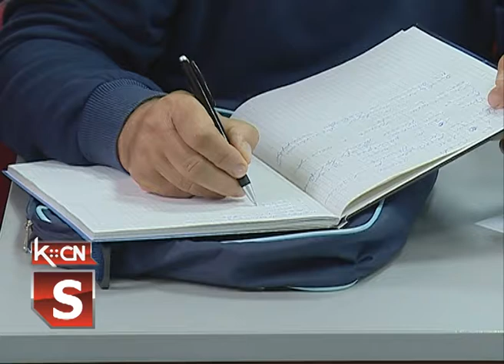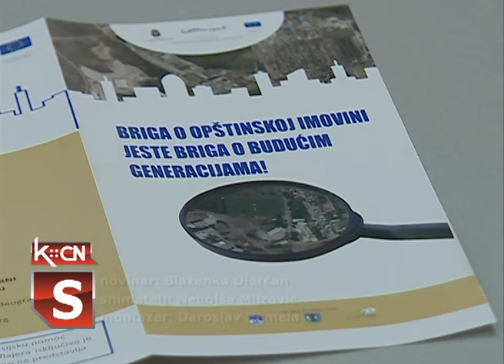Sastanak korisnika javne svojine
U sali Skupštine opštine Šid danas je održan drugi koordinacioni sastanak sa korisnicima opštinske imovine. Tokom sastanka date su smernice korisnicima javnih preduzeća i ustanova za upis  podataka javnih nepokretnosti a koje će opština proslediti Republičkoj direkciji